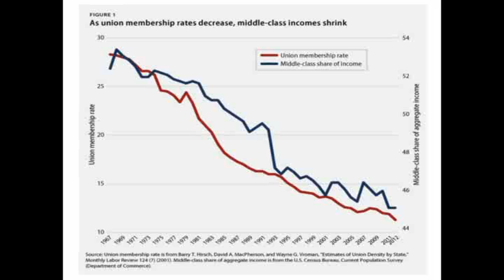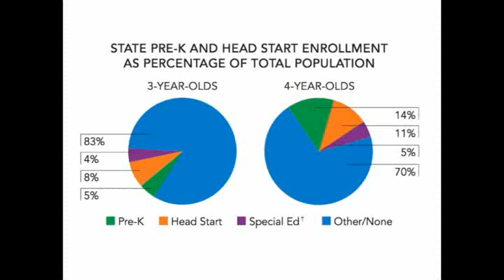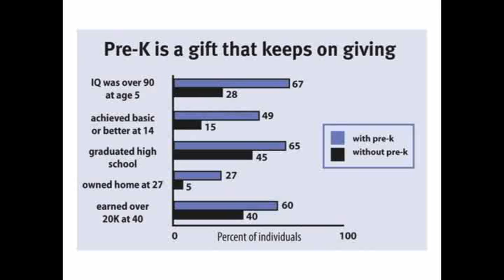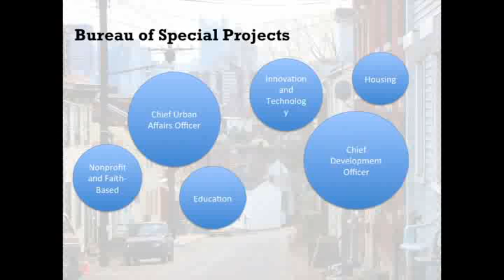Michael F Moran Speaker Series: William Peduto (Part 3)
The Forum for Economic Development (FED) and the Center for African American Urban Studies and the Economy (CAUSE) are pleased to announce the first speaker in FED's Michael F. Moran Speaker Series: William Peduto, this year's Democratic Party nominee for Mayor of Pittsburgh. Mr. Peduto, councilman for the city's 8th district in the east end, will be discussing his views on the city's economy now and his vision for its future. Peduto will put special emphasis on how the city and the community can generate jobs for people long left out of public and private revitalization efforts, particularly the undereducated and minority workers and people laid off in their 50s or 60s.